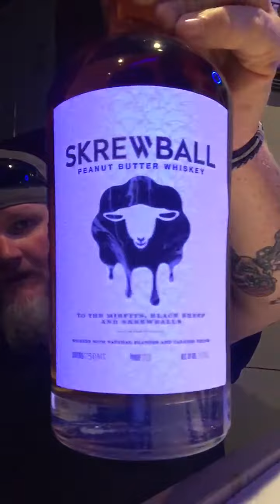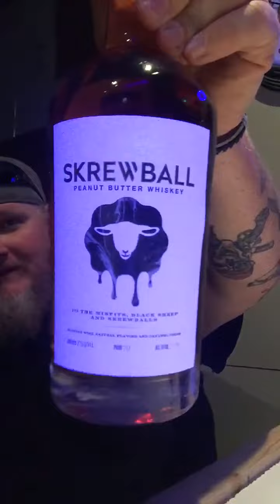Tasting Skrewball peanut butter flavored whiskey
Another taste test of some new whiskey...I may have a NEW favorite!!